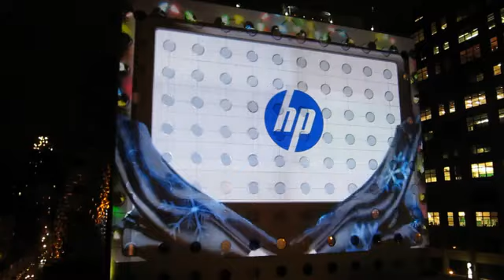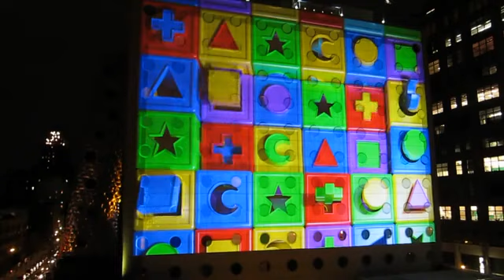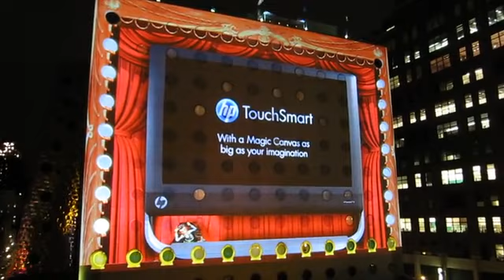Hewlett Packard Holiday Facade Projection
Worldstage projected a 150' wide by 140' tall image for Hewlett Packard. It was created by tiling six-pairs of projectors onto the facade Maritime Hotel In New York City.